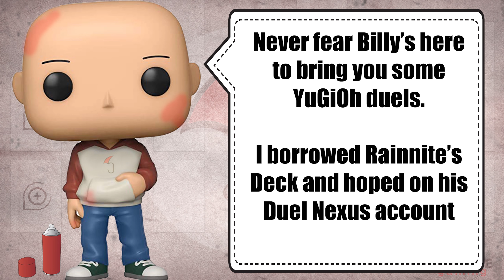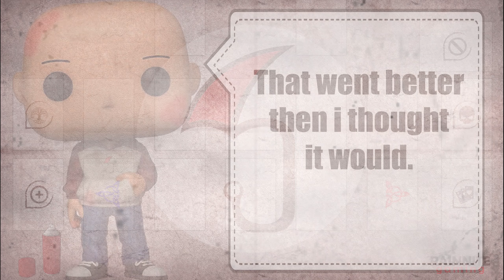Yu-Gi-Oh! How to play Yugioh: Duel Nexus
Yo everyone Billy here. Rainnite is otherwise occupied. So, I grabbed his account and did some ranked matches on Duel Nexus.

I’m cranking some tunes and playing some Yugioh. Crank up the volume and enjoy.